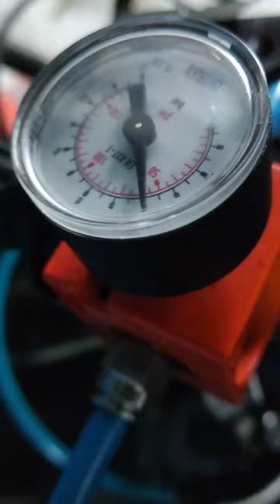0733607559 Repar utilaje suflare PET-uri bidoane recipiente borcane flacoane epruvete preforme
Electronist programator prese suflare flacoane epruvete bidoane recipiente borcane sticle